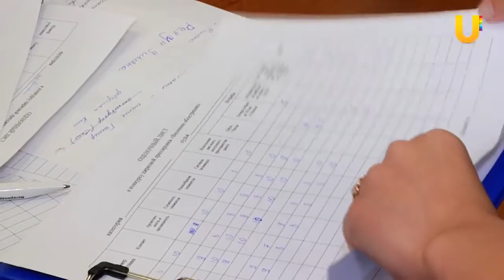Глазами животных / № 188 - Цирковая дрессура собак 1 (2015) HD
Глазами животных / Выпуск № 188.
UTV. Кабельная сеть "Уфанет" (Уфа), 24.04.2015.

Конкурс цирковой дрессировки собак, часть 1.

Автор проекта: Анастасия Саматова.
Премьера передачи: каждую среду в 20:30.

«Глазами животных» – Передача о дружбе людей и животных. Интересные факты из жизни братьев наших меньших, советы ветеринаров и опытных заводчиков, самая полезная информация о том, как развивать и ухаживать за домашними питомцами.

«Глазами животных» - это передача о братьях наших меньших и тех, кто не представляет своей жизни без них. В каждом выпуске мы знакомим вас с новыми видами и породами различных животных, рассказываем интересные факты и делимся полезными советами. Наш телепроект будет интересен тем кто только мечтает завести домашнего питомца, потому что именно у нас вы сможете узнать всю необходимую информацию о том или ином животном из уст опытных заводчиков, тем кто сам давно занимается разведением определенной породы и готов поделиться своими знаниями с телезрителями, и конечно же тем, кто просто любит все разнообразие мира живой природы.